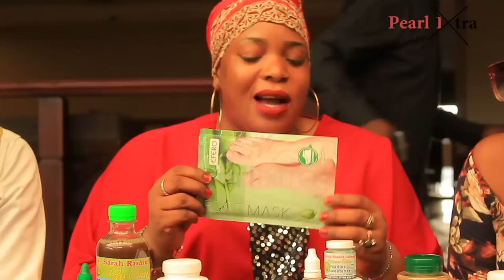ISMA OLAXESS ALEESE LIST Y'ABATALINA MAANYI GA KISAJJA... AKOOYE OKUMUVUMA YEKA